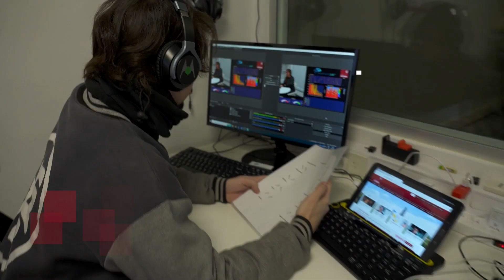Nueva Sede UCEMA | Alem 882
Inauguramos la nueva sede UCEMA ubicada en Avenida Leandro Alem 882.